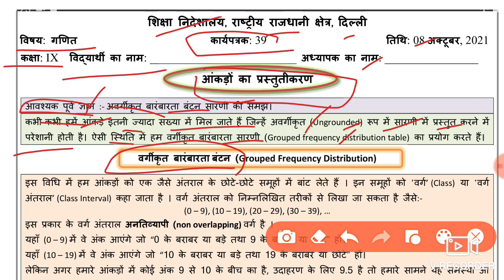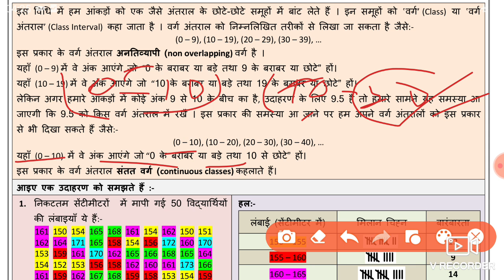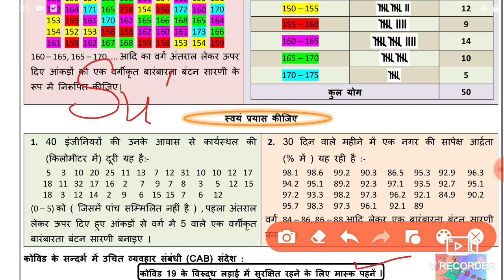Mathematics Worksheet 39 Class 9 (8/10/21)hindi Medium/Worksheet 39 Maths Class 9/Worksheet Maths 39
Mathematics Worksheet 39 Class 9 (8/10/2021) hindi Medium, Worksheet 39 Maths Class 9 ,Worksheet Maths 39,

class 9 Maths worksheet 39 hindi medium,
  Maths work sheet 39 class 9 hindi medium,
class 9 Maths worksheet 39,

8 October worksheet 39,
worksheet 39 Maths class 9 hindi Medium ,
aaj ki Worksheet 39 Maths hindi medium,
aaj ki class 9 Worksheet 39,
 8 October class 9 Worksheet 39,
8 October Worksheet 39 class 9 hindi medium,
hindi Medium Worksheet 39 Maths,
8 October worksheet 39 Maths ,
 Maths Worksheet 39 hindi medium,
8 October Maths Worksheet 39,
class 9 Worksheet 39 Maths hindi medium,

 8 October Worksheet 39,
 worksheet 39 class 9 hindi medium,
8 October aaj ki worksheet,
9 class Maths worksheet 39 hindi medium,
8 October today class Maths 39 worksheet,
 8 October worksheet 39 Mathematics,
Maths worksheet hindi medium 39,
 today worksheet 39 class 9,
 hindi medium Maths 39 worksheet,
8 October today worksheet science 39,

🤗🤗🤗Thanku🤗🤗🤗